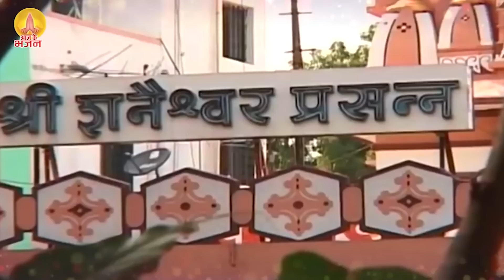शनि हनुमान चमत्कारी महिमा सुनने से कुछ ही देर में सारे बिगड़े काम बनने लगते है | Shani Hanuman Bhajan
OLD-DVT-4935, OLD-DVT-894, OLD-DVT-4049

यह चमत्कारी महिमा सुनने से कुछ ही देर में सारे बिगड़े काम बनने लगते है | Shani Hanuman  Bhajan